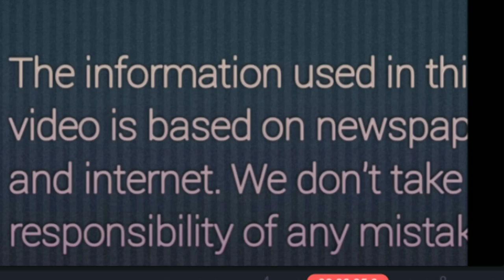"Priyanka Gandhi" at "Tea Garden"